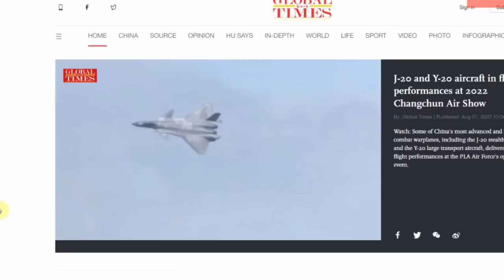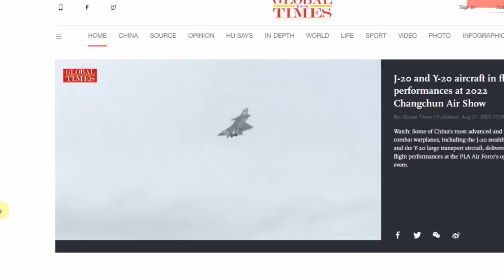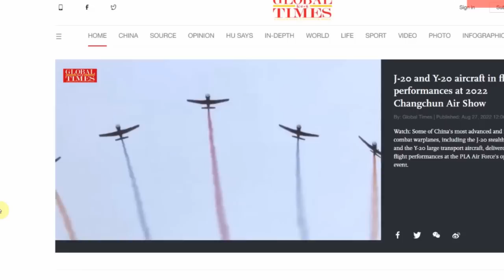XOGTA Car Soo Gal Taiwan Shiinaha oo 2 Diyaarad oo ugu Horumarsan dagaalka Dhinac kasta Ka Dhigtay